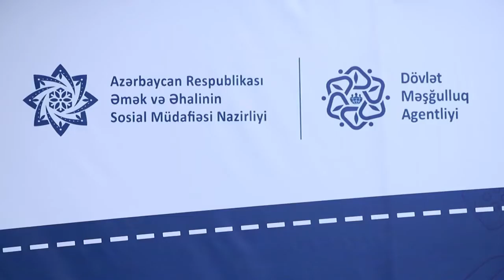“Tənha anaların sosial inkişafına dəstək” layihəsi çərçivəsində Şamaxıda sosial müəssisə açılıb